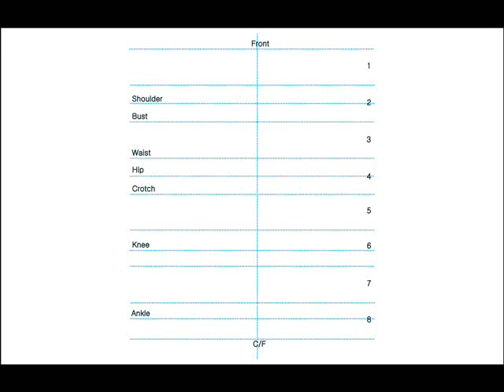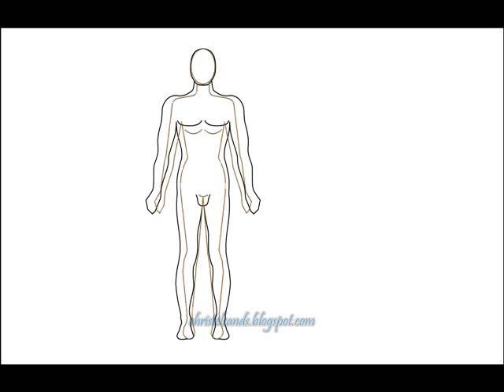Male & Female Croquis Proportions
Human proportions of the man and woman used to transform the female croquis into a male croquis. Female croquis poses.